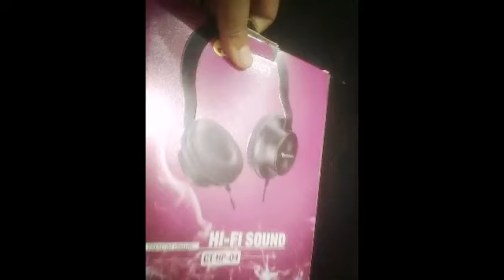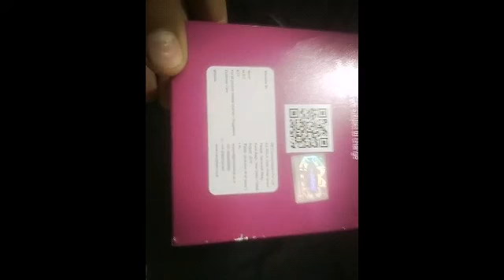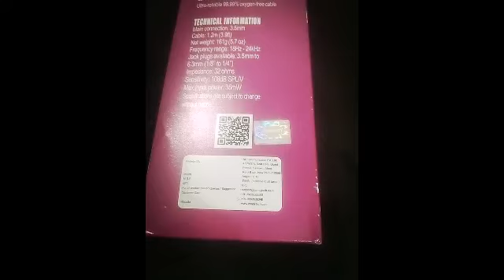My new hedphone buy 500/my 💻